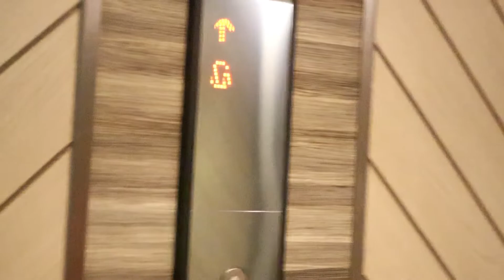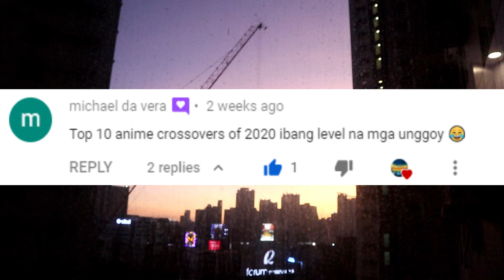TALENTED PINOY SINGER WENT VIRAL?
Filipino singer who went Viral on youtube?